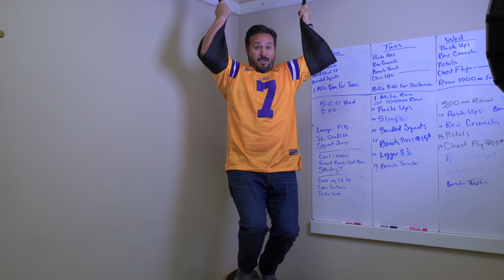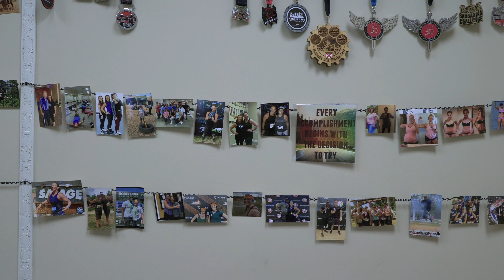Love Lake Martin Episode 105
WELCOME BACK -- We've missed everyone!

Searching for some personal training? Studio West is the place to be! We check out 254 Gardner Dairy Rd - a beautiful historical home! We're counting down the days till summer so we can visit The Landing at Parker Creek!